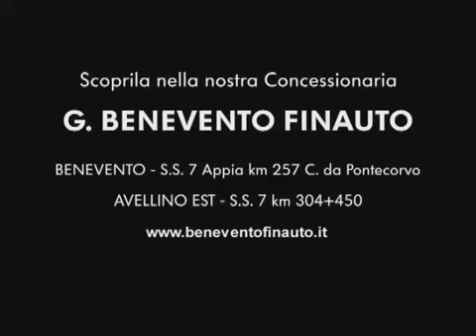Il Venerdì - 4 Dicembre 2015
L'appuntamento storico con il Direttore Franco Genzale